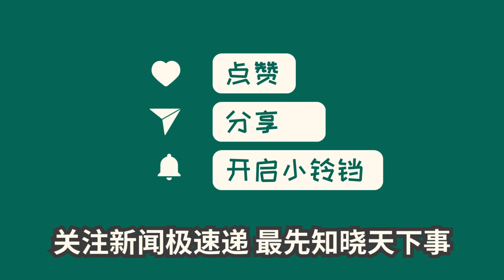中国新闻11月10日16时：进博观察：这封“进博邀请信”寓意深刻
新华社上海报道，中国举办的进博会已成为各国企业进入中国市场的“快速通道”。今年共有289家世界500强和行业龙头企业接受邀请参展，数量超过历届水平，体现了进博会的吸引力。进博会不仅建立了全球参展商的互信桥梁，也发挥了促进国际贸易和开放市场的作用。通过进博会，越来越多的跨国企业在国内寻求合作机会，投下对中国市场的信任票。中国的开放承诺和发展前景让外资看到了信心，他们纷纷加大在华投入。中国的大市场给全球带来了前所未有的机遇，合作与稳定才能取得成功。